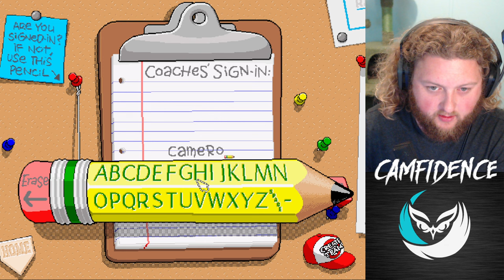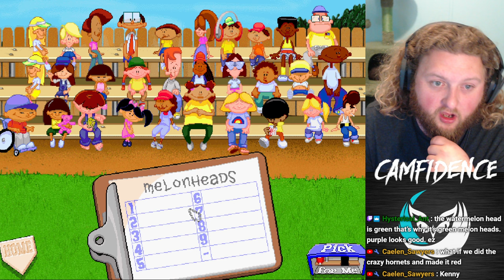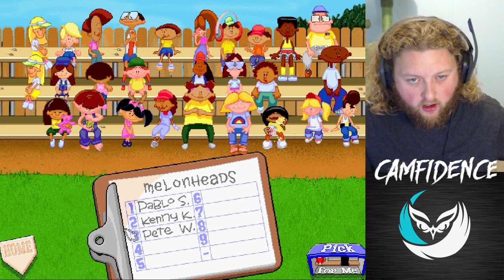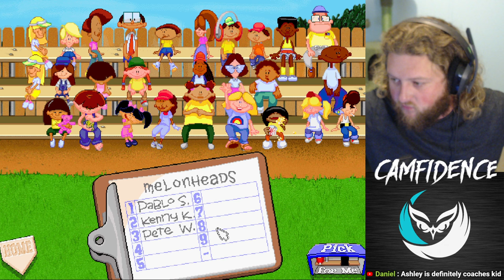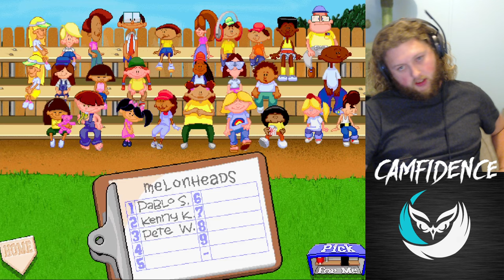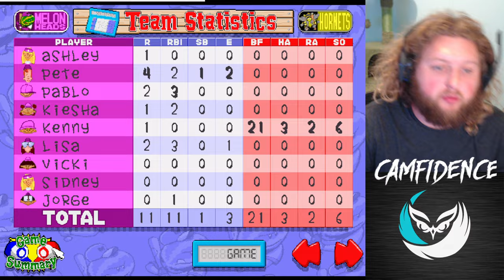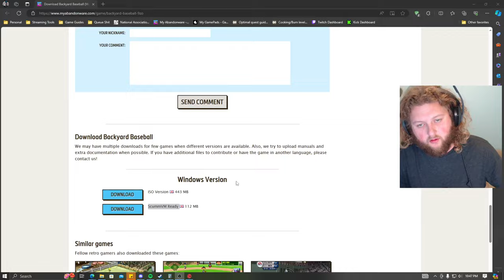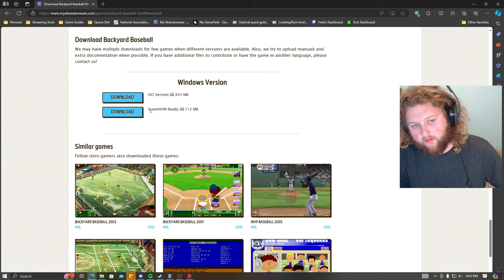Backyard Baseball 97' | Green Melonheads | I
Thanks for checking out the stream!

I don't accept tips of any kind and will never monetize my content in anyway, however if you do feel inclined to support me financially, please consider donating to the link below. This will direct you to the animal rescue we adopted Ace, Shay, and Sully from! I'm a huge animal lover so this is worth much more to me than a tip.

Thanks and enjoy the stream!